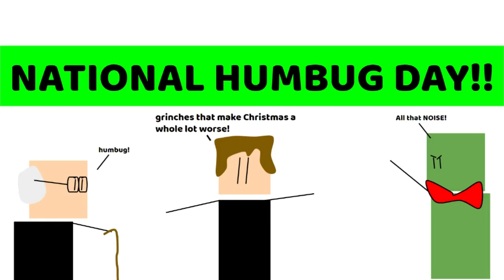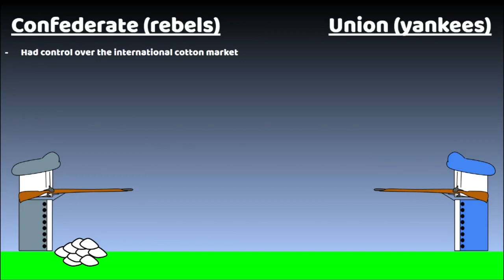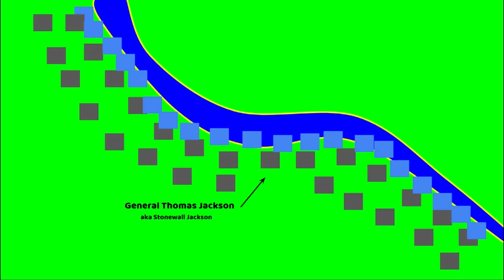122121 Morning Announcements